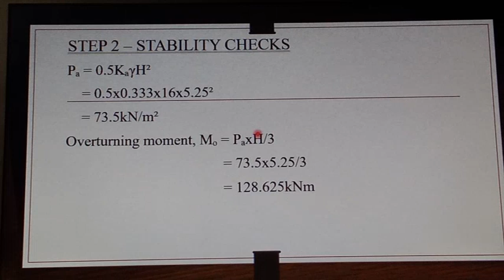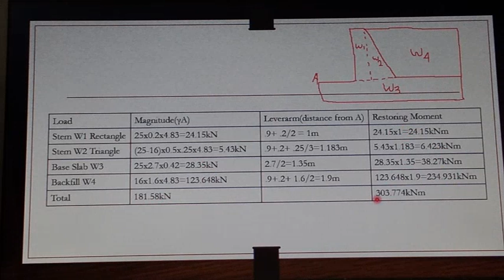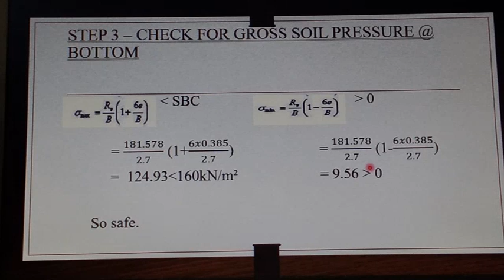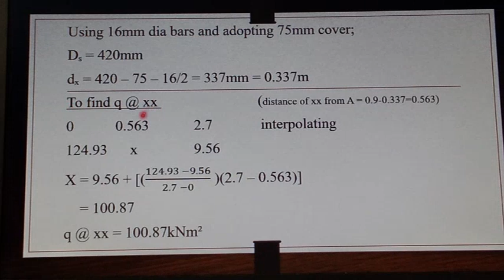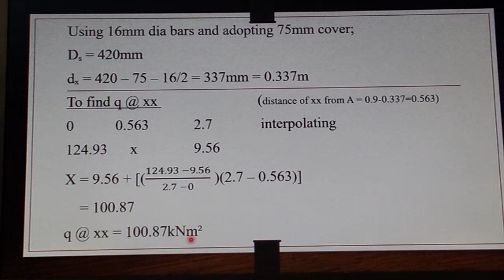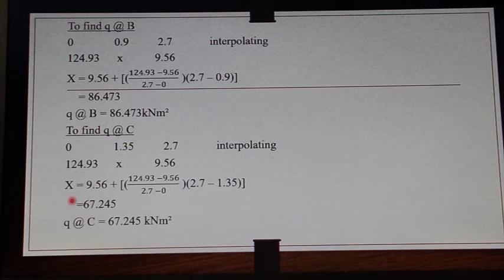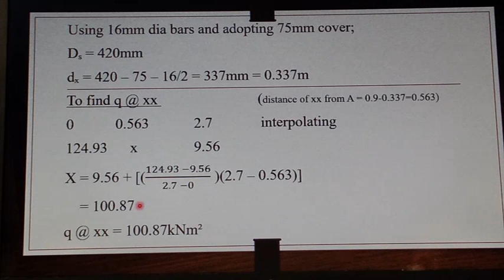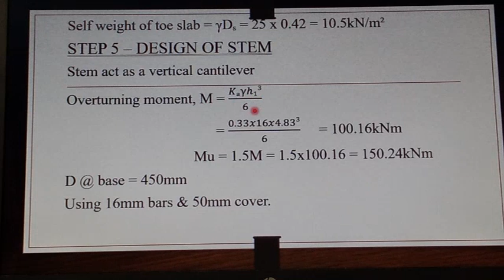KTU S6 Civil | DCS 2 | Mod 3 part 3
CE304 DESIGN OF CONCRETE STRUCTURES - II

Explained by Ms.Gopika Krishnan from GEC Bartonhill.

Module 3 Syllabus:
Retaining walls-Types- Cantilever retaining wall- earth pressure and
forces acting-stability-proportioning-structural behavior of
components -design example of cantilever retaining wall without
surcharge-detailing
Counterfort retaining wall- design principles of components and
detailing (design not required)